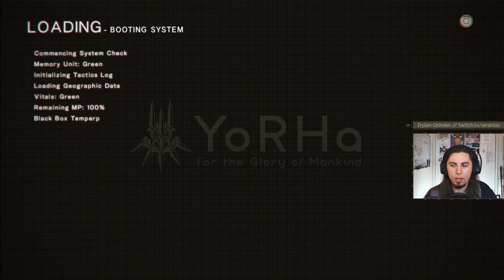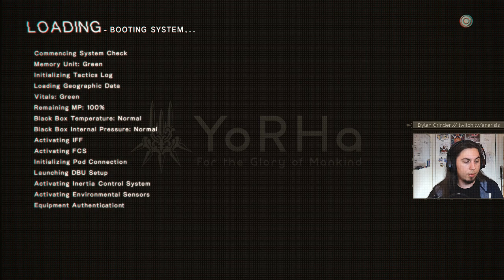NieR: Automata Part 6